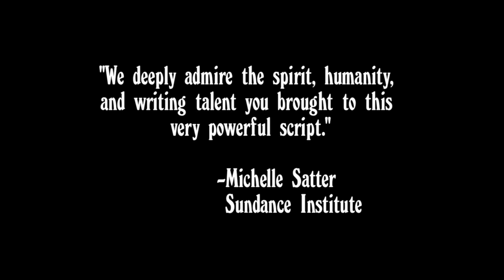SilveRain TRAILER PRORES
The official trailer for SilveRain. Nominated 'Best Film Overall in Africa' AMVCA2015, Official selection, 'The Pan African Film Festival'(PAFF) - 12 nominations and counting!